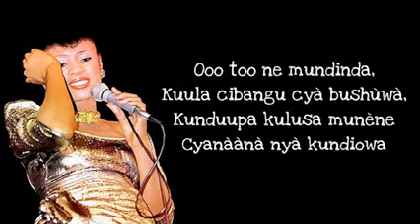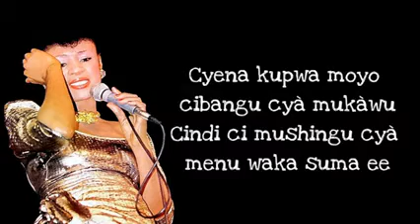Mamu Nationale la talentueuse , une de ses œuvres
Ceci est un Hommage à Tshala Muana  je ne détiens pas les droits sur cet œuvre